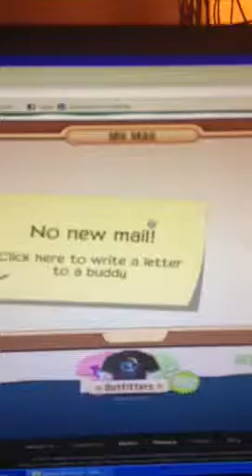Mail time with mythical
JFK